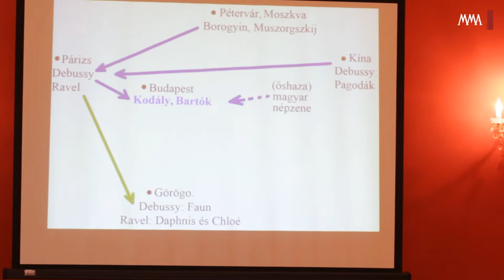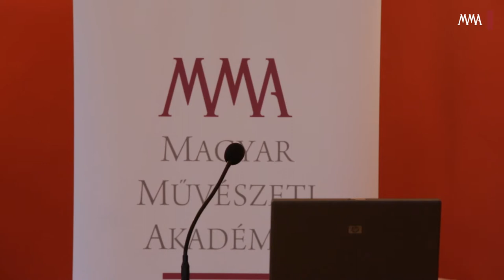Kelet és Nyugat találkozása Szokolay Sándor Szávitri című operájában - Gombos László előadása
A Magyar Művészeti Akadémia 2013. november 4--5. között tartott nemzetközi konferenciát az indiai-magyar származású festőnő életművéről és a két ország közötti művészeti kapcsolatokról a Károlyi--Csekonics Rezidencián. Gombos László zenetörténész előadása.